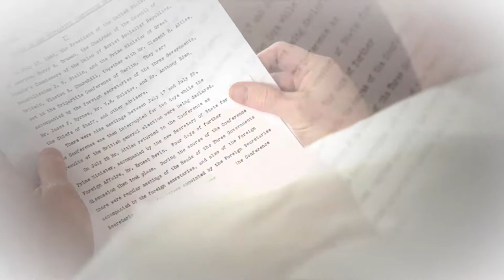Illinois Philharmonic Orchestra - Craig